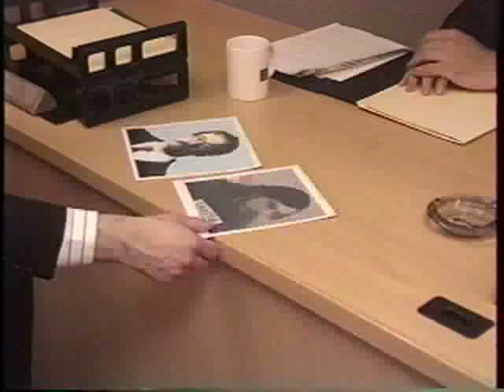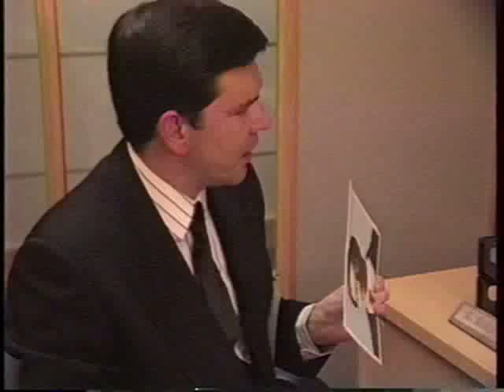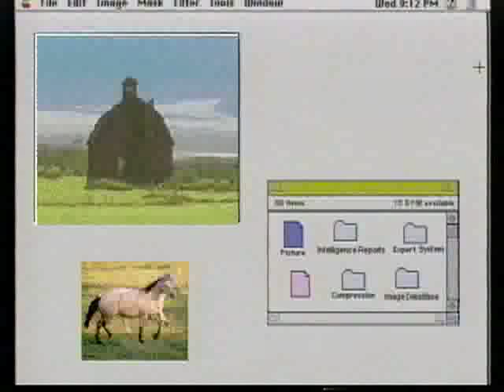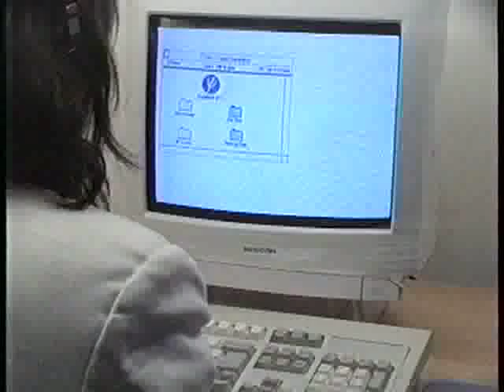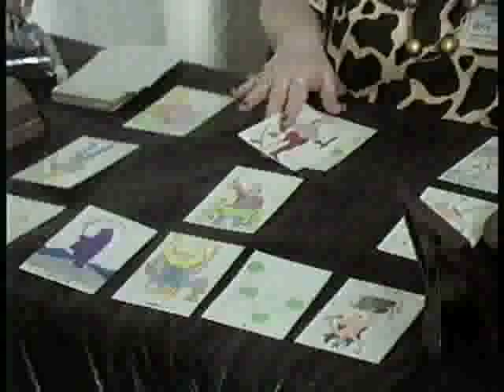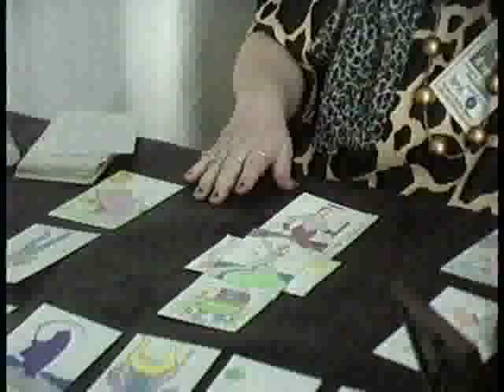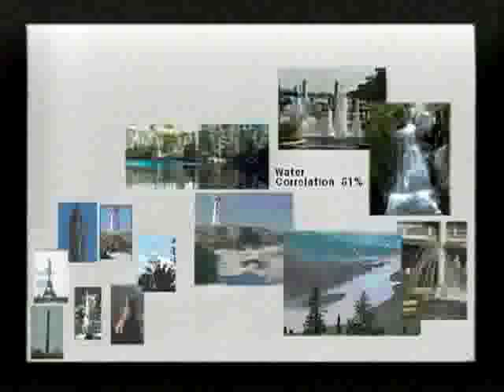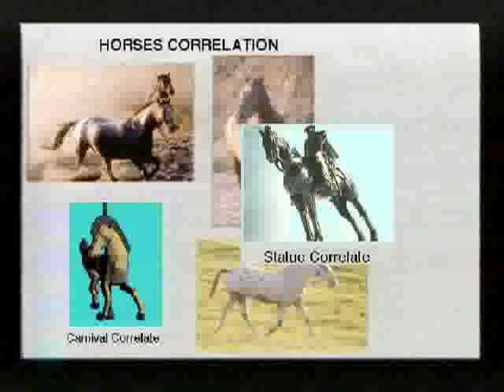Psi 31 Part 1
A secret government psychic program. Some scenes are incomplete but, the plot involves practical application of  remote viewing. I started it 14 years ago when I was editing without computer nonlinear capabilities. Since then, I got married and moved 3 times, so it was not and never will be completed. Never-the-less, it demonstrates my take on how psychic abilities (if they exist), could have real applications. It really began because of a skeptical show I saw on TV, in which the expert was opining that any above chance abilities were too small to be of use. That view I found astonishing as the man was a scientist and certainly knew that if the signal to noise level is non-zero, one can always figure a way to filter the noise and amplify the signal. The fact that he was ignoring that point, got me to wondering about his motivation and lead to this story. The actors are all amateur and the technological effects had a funky retro look even 14 years ago, and my budget was about $40 for pizza for the cast. The production is rather amateur (my skills have improved a lot since then), but anyhow, if you have 20 minutes to spare take a look at parts 1 and 2.